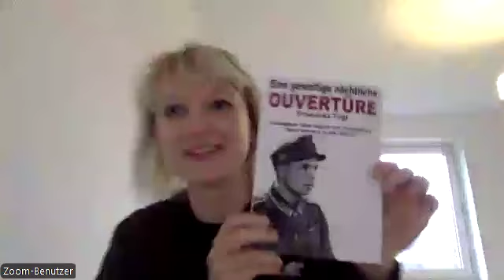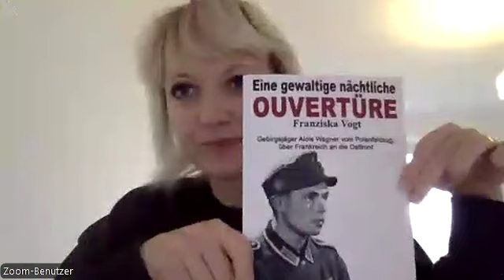Unser Gespräch mit der Autorin Franziska Vogt und Jens Faber-Neuling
Trotz nicht so guter Internetverbindung sehr sehenswert, ein interessantes und schönes Gespräch.

"Dir gefällt was wir hier tun und Du möchtest das fördern, honorieren, Kunst und Literatur unterstützen?
Hier findest Du, wie Du kkl fördern kannst
Danke dafür!